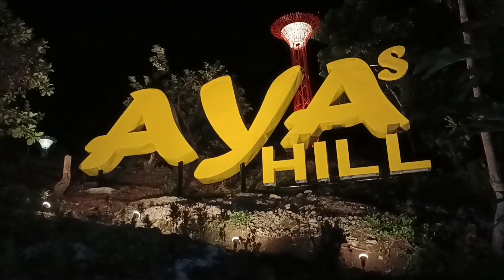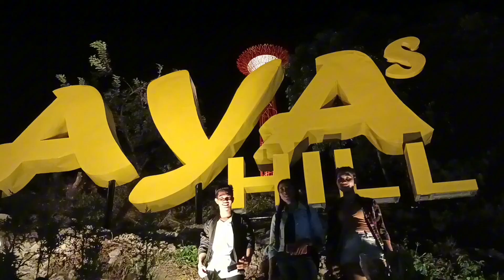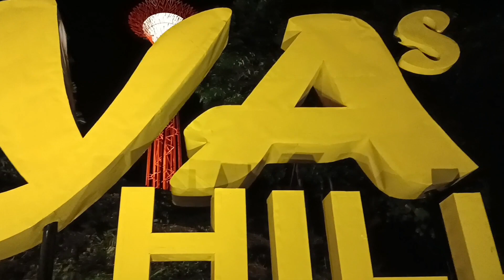The Singapore of Leyte AYA'S HILLS ❤️